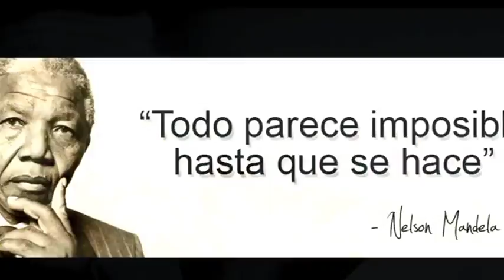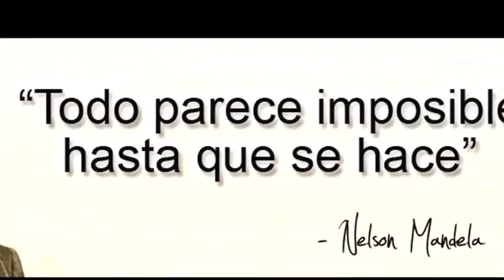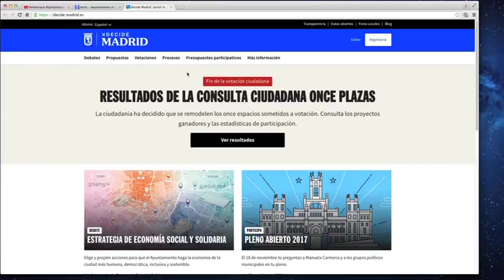De Cerca: Jornadas sobre la No Violencia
En el Ayuntamiento de Madrid se celebraron unas jornadas para reflexionar sobre estrategias para erradicar la violencia de nuestras vidas.